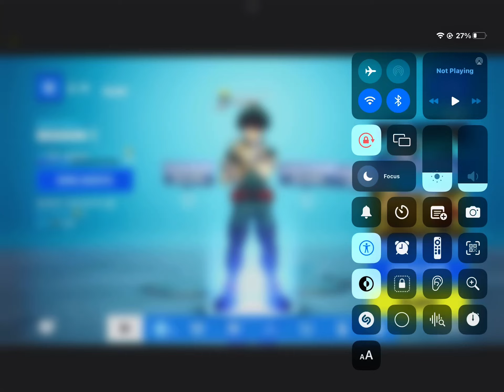why is that his name💀💀💀💀💀💀💀💀